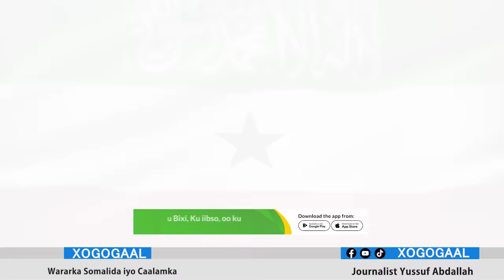Xog Somaliya oo Aqoonsi ka baryey Itoobiya, Abiy Axmed iyo Muuse biixi oo debeda kenay Ceebtii Xamar